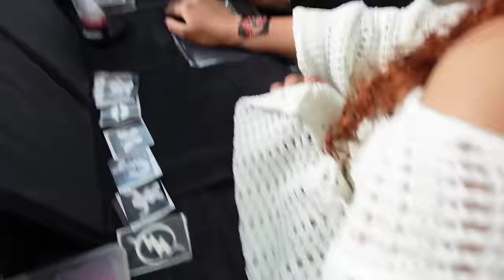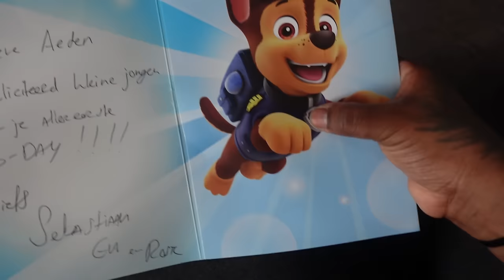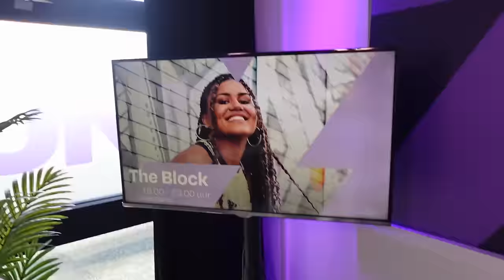Aeden's FIRST Birthday ! - Vonneke Bonneke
Elke vrijdag om 18:00 staat er weer een gloednieuwe vlog voor jullie klaar ❤️
Wil je meer content van mij zien? Dan kan je mij volgen op de volgende socials:

Fan mail sturen? Dat kan naar:
Lloystraat 21
3024 EA, Rotterdam
t.a.v. Vonneke 🥰

Kus,

Vonneke